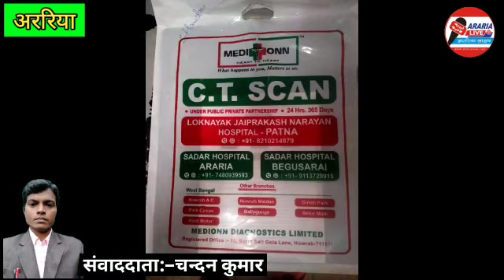अररिया जिला के चीराह पंचायत ग्राम कल कालिया जिला अररिया थाना महलगांव वार्ड नंबर 13 मैं हुई दो पक्षों